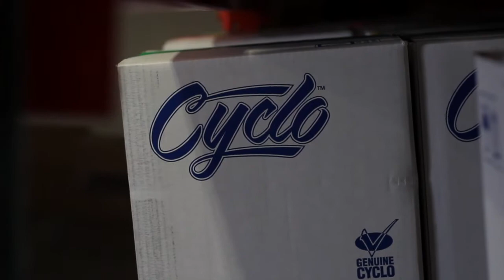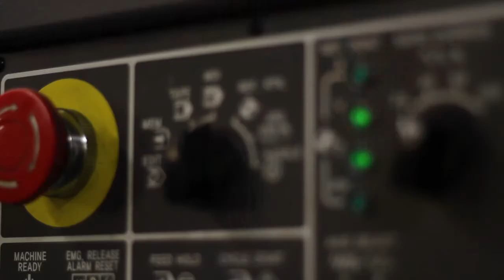Cyclo - About Us